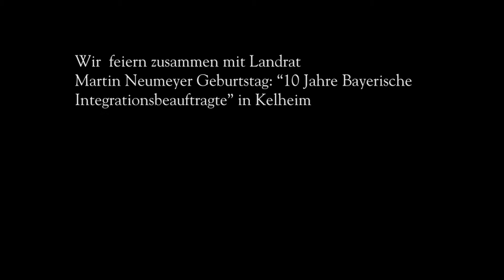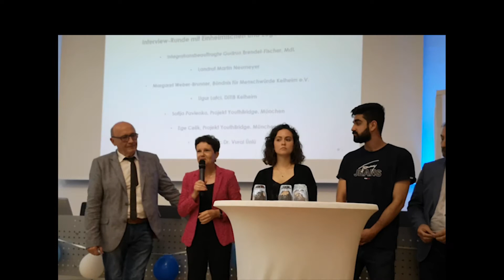"10 Jahre Bayerische Integrationsbeauftragte" in Kelheim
"10 Jahre Bayerische Integrationsbeauftragte": Jubiläumsfeier mit Landrat Martin Neumeyer, dem ersten Integrationsbeauftragten der Bayerischen Staatsregierung. Gehen Sie mit uns auf eine Zeitreise!